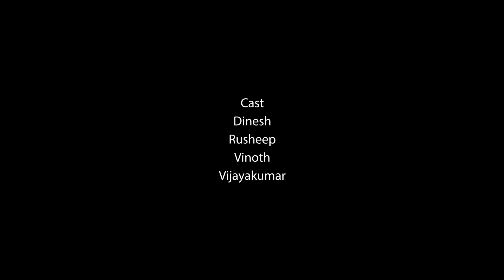இதுதான் நல்ல வியாபாரம் | Business during pandemic | Covai Express